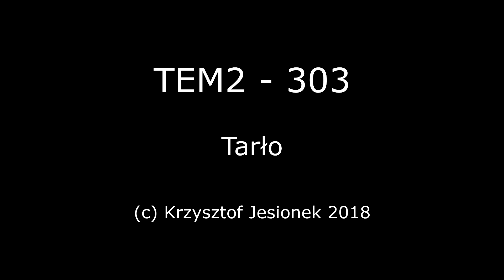TEM2-303, Tarło.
Lokomotywa TEM2-303 prowadzi pociąg towarowy relacji Chełm Wschodni - Łuków. Pociąg mija właśnie peron w miejscowości Tarło na linii kolejowej numer 30 Łuków - Lublin Płn.